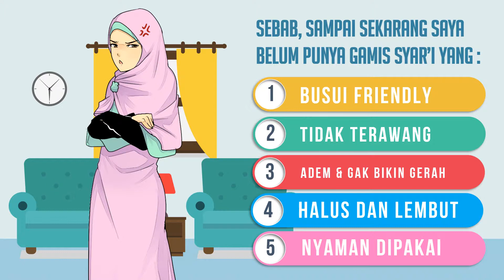maysuun babykids hijab paket buka toko video produk explainer 2